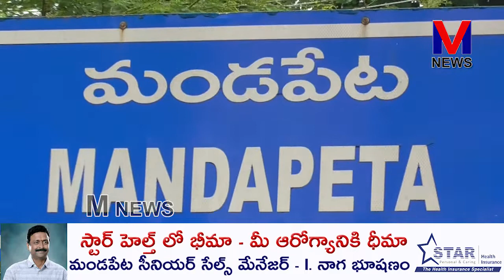మండపేట శ్రీగౌరీ నందికేశ్వర స్వామివారి సంబర మహోత్సవంలో || M NEWS TELUGU